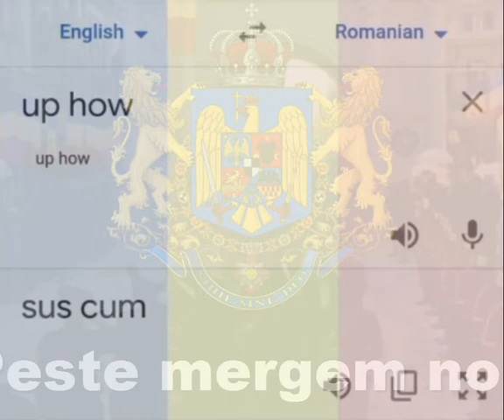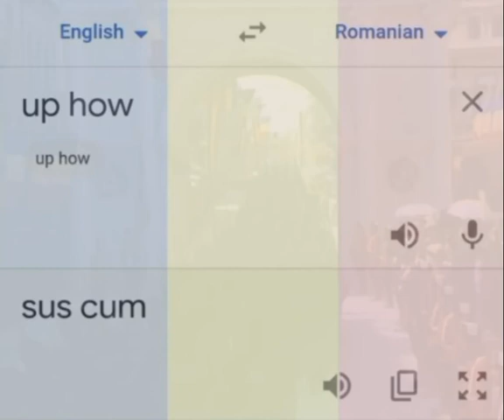Romanian meme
up how, sus cum